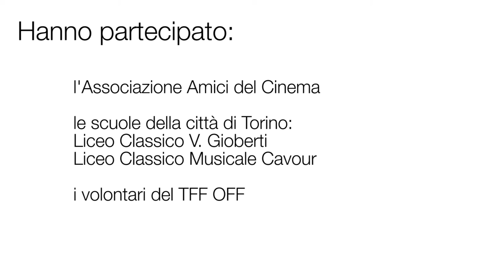TFF OFF 2016 - Intervista ad Antonio Di Biase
Antonio Di Biase ci parla del suo corto Nuova zita, presentato al TFF 34 nella sezione Italiana.Corti.